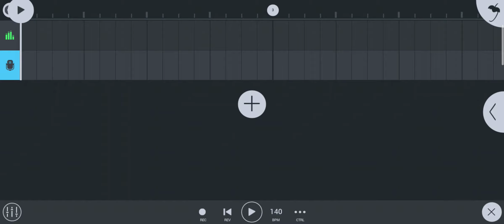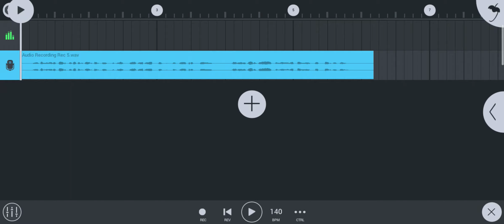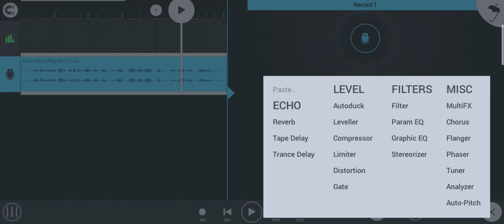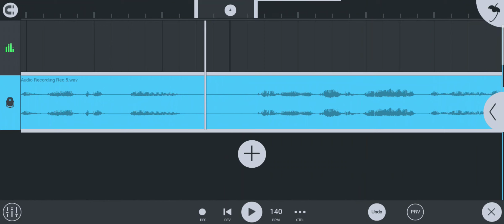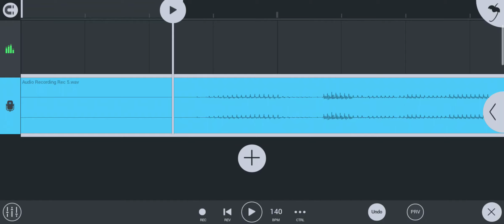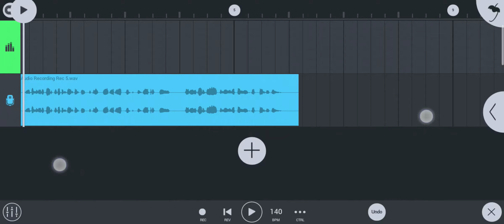How to use Noise Gate Project from Audio sound || Fl Studio Mobile 3 5 0 G For Android phone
Video link:-

Playlist:- FL studio sample pack

Playlist:- Dj Voice Name.